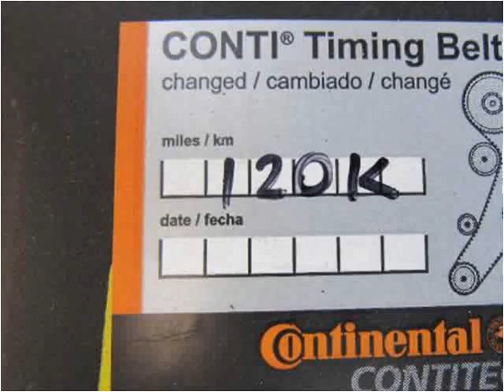2004 Volvo XC70 Used Cars Parlin NJ